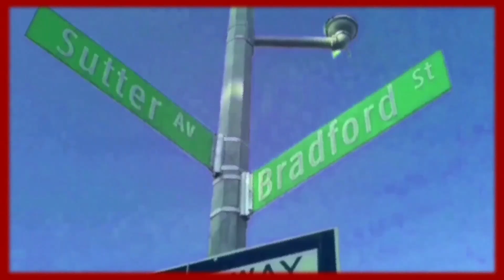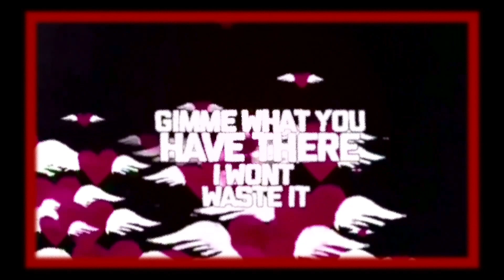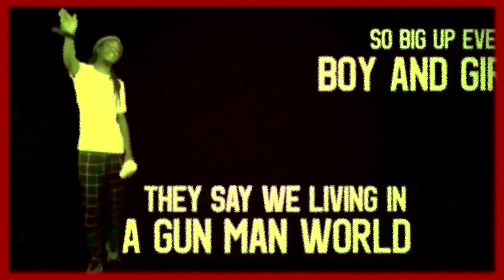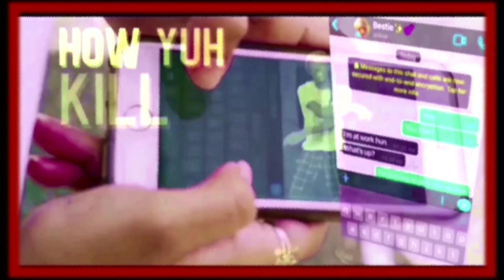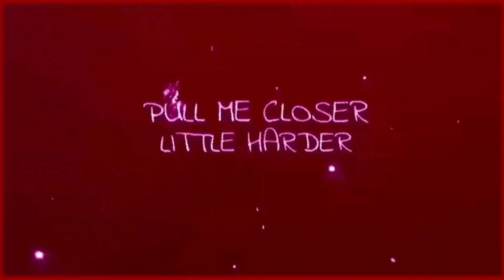Jab Connection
Jab Connection Virous Artist Mix Spliff Touched